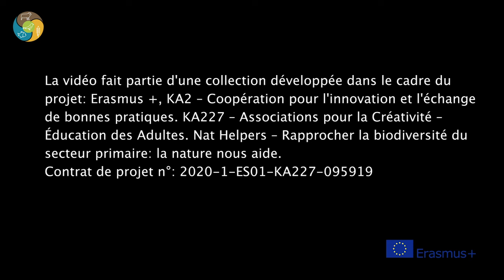16 Pêche et biodiversité Nat Helpers Galicia